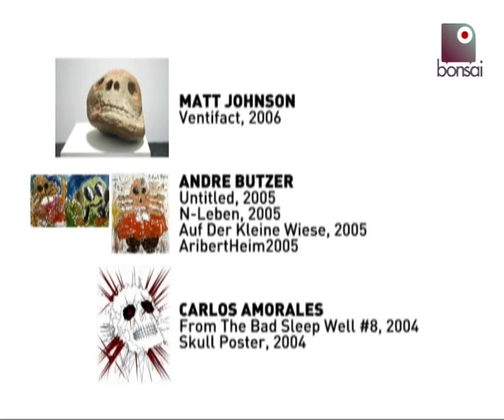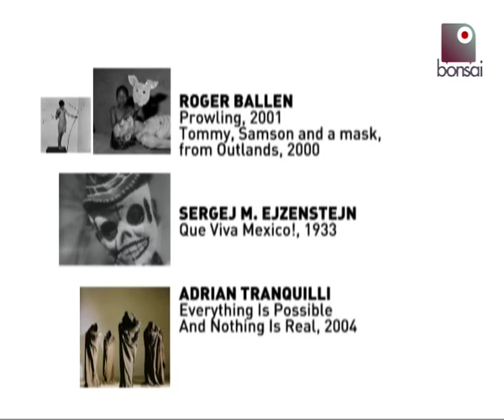Morte in diretta: l'arte nera | Bonsai TV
Parlare di morte è come parlare di denaro. Noi non sappiamo né il prezzo né il valore. (Charles Bukowski)